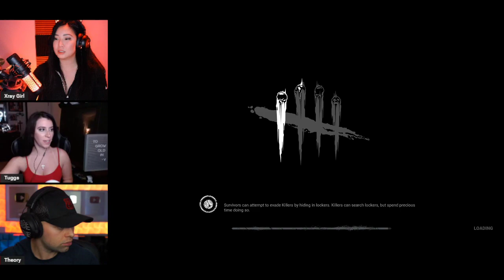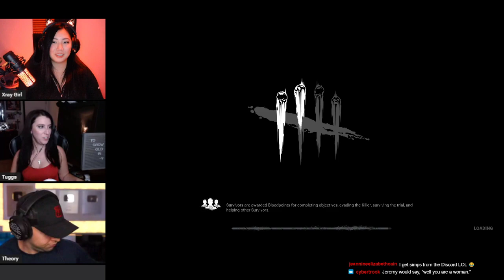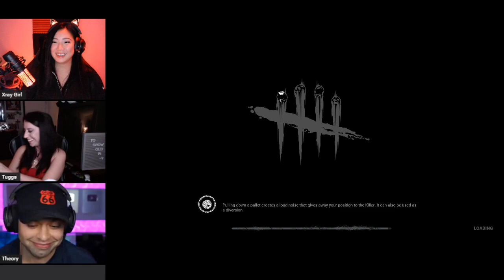Dead by Daylight with some hotties!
Reupload of my twitch stream of Dead by Daylight with @thattugglife and @StarWarsTheory -- Watch live